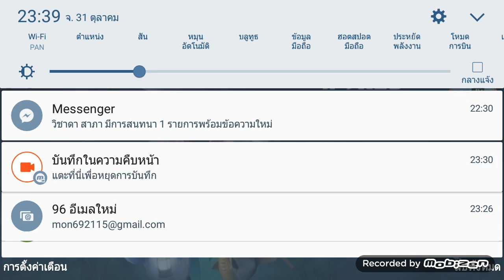ฉลองเกมhungry world ฉลามกัดแหลก ผ่าhalloween